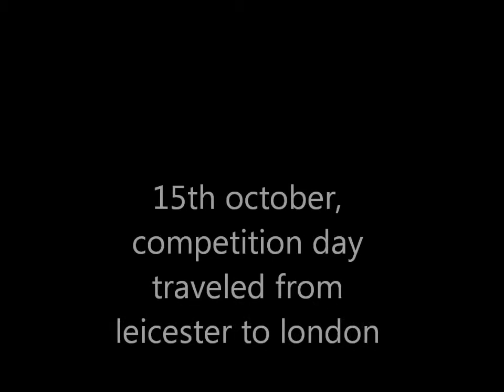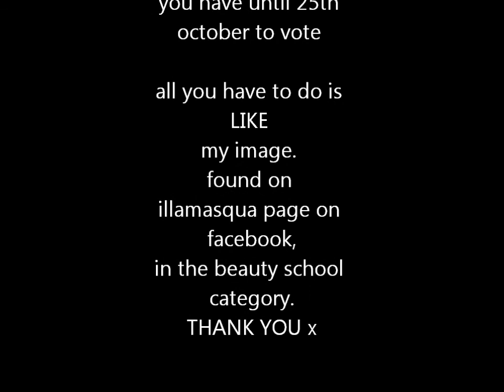illamasqua competition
please vote for me, simply, just by clicking the image on this link,, PLEASEEEEE